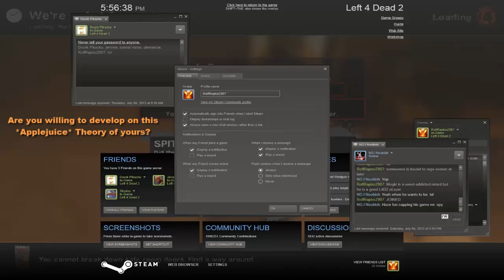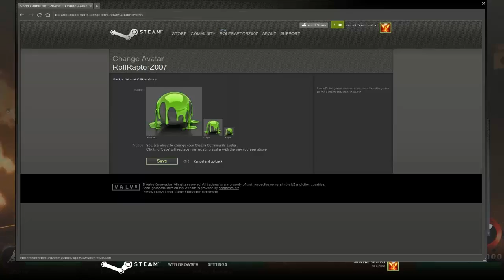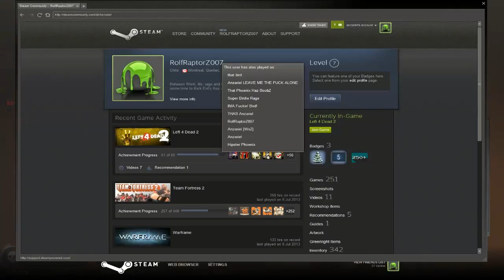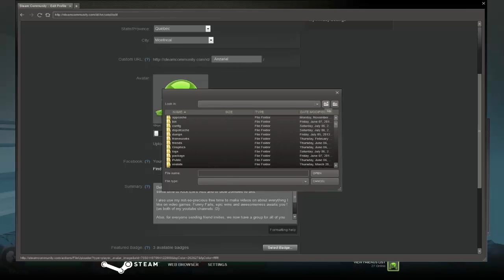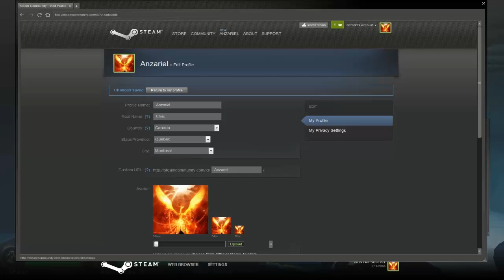WarSoulz - Anzariel Trolls Mogki And His Scrubs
Once upon a time, Mogki disturbed a TF2 session with a unwanted skype call, resulting in a complete crash. Vengeance is upon thee!